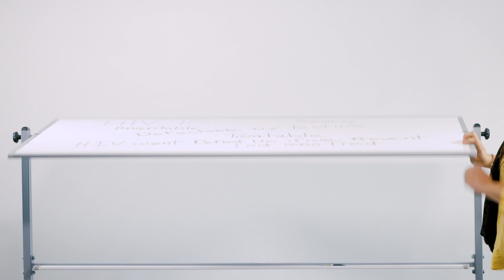Protect Yourself from HIV PSA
Public service announcement about HIV.